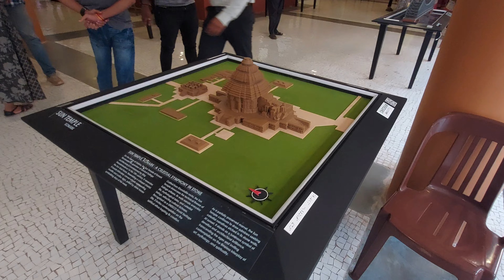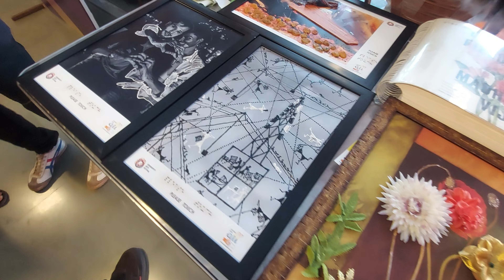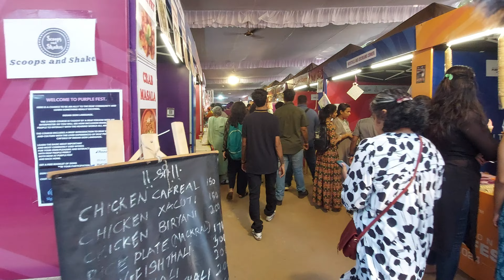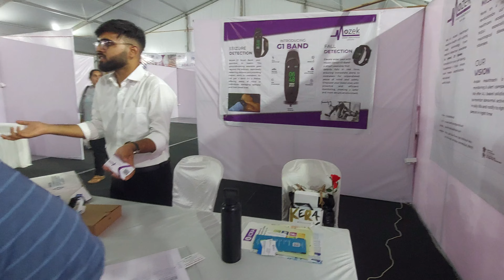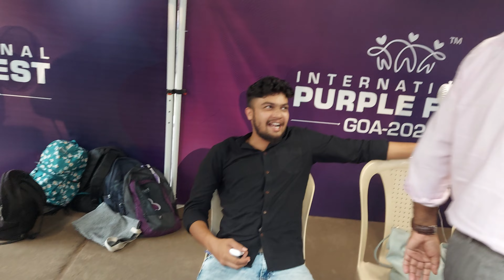INTERNATIONAL PURPLE FEST VLOG | KAILASH KHER SPECIAL CONCERT